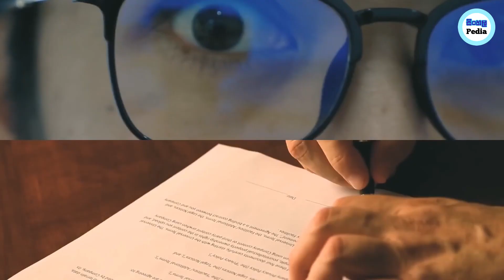කිඹුලෙක් එක්ක පිහිනන්න ආසයිද? 😳🐊